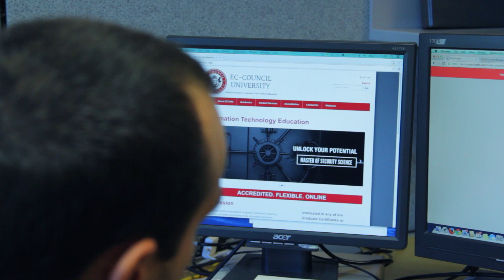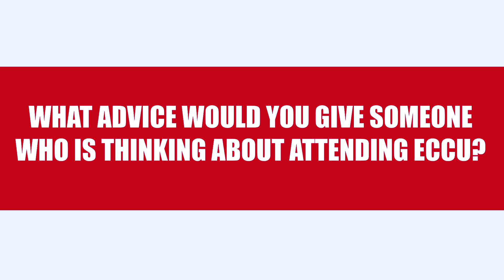EC-Council University Testimonial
Through quality distance educational programs, excellence in teaching and research, and direct connections to the Information Assurance industry, EC-Council University aspires to be an educational leader in information assurance. Our students of today will be come the Information Assurance leaders of tomorrow.